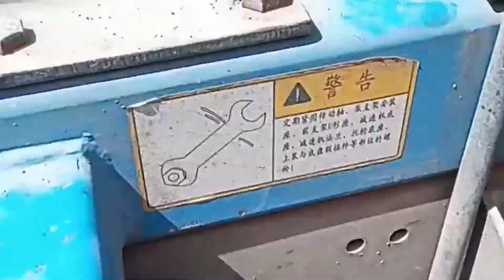Pull out Transmission/Replace Release Bearing and Clutch Lining